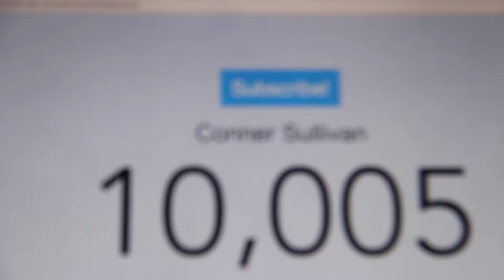10,000 SUBSCRIBERS (Conner Sullivan)